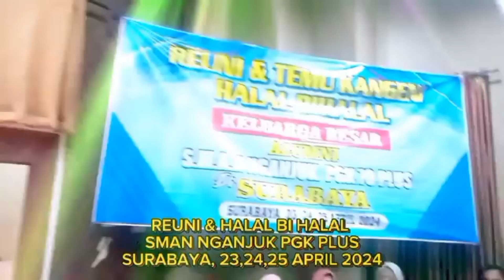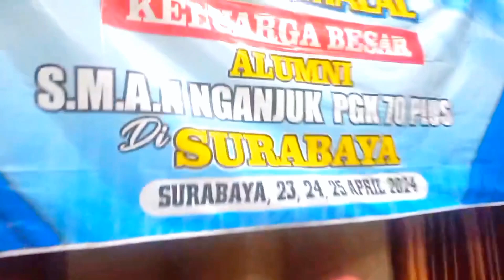PART 4 : KUIS TEBAK LAGU YG DI PANDU BPK SUHARGONO DI ACARA REUNI ALUMNI 70 SMAN NGANJUK PGK PLUS